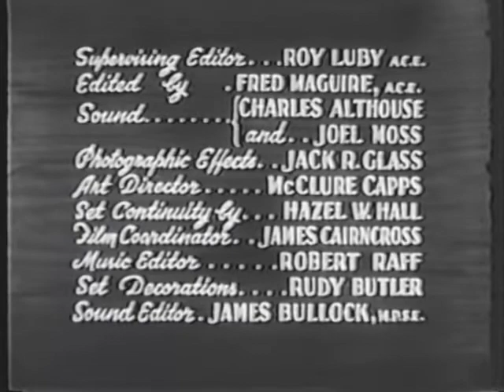The Stu Erwin Show - The Trouble with Father | S3 – Ep19 | The Landlord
"The Landlord"